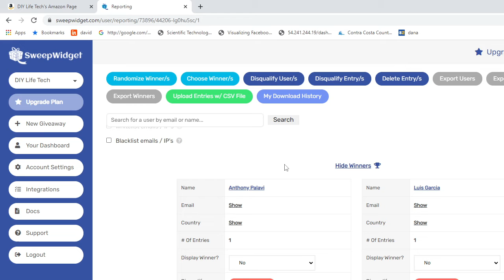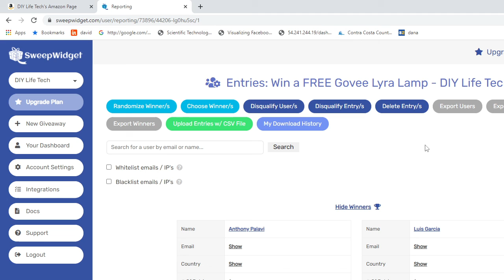You can shop for any of the products mentioned in our videos via our Amazon Influencer storefront